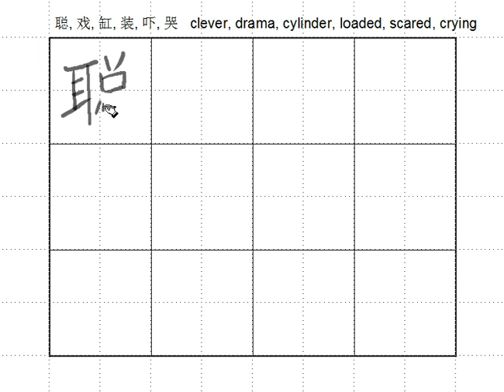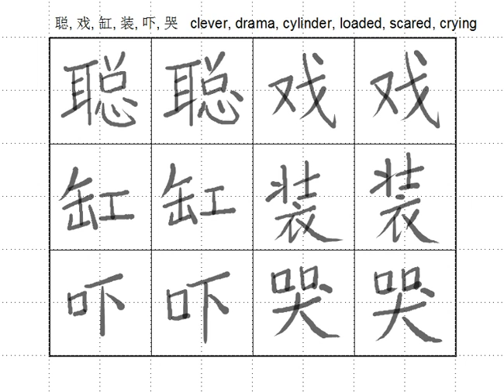Ch4-8 Chinese Characters 1, clever, drama, cylinder, loaded, scared, crying